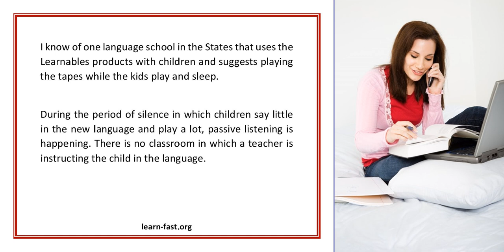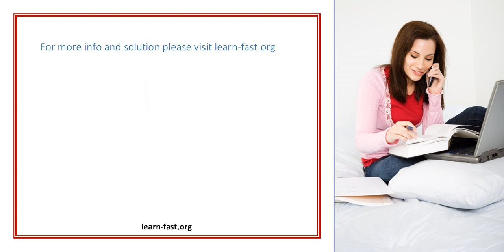Learning Spanish Begin By Listening Part 3